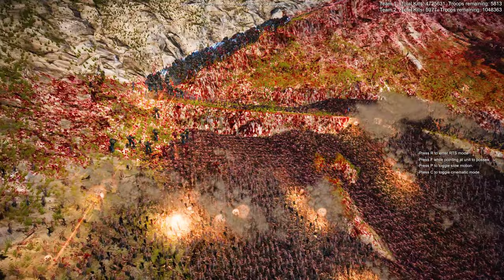DEFENDING MT OLYMPUS FROM 6,000,000 EVIL ARMY | Ultimate Epic Battle Simulator 2 | UEBS 2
In this battle, human armies of Mandalorian, space marines, Jedi, General Grievous, and Dart Vader face off against a massive horde of 6,000,000 EVIL ARMY of aliens, zombies, and other new monsters!

Let's not ignore the elephant in the room! UEBS2 features revolutionary new crowd rendering and AI technology that uses pure GPU POWER to bring nation-size battles to life! Witness the first game to fully utilize full GPU acceleration for every AI individual and all the technology behind the crowd tech. UEBS2 handles 100 times more characters on screen than its predecessor and in far greater detail and quality. Details were not ignored, every individual has highly advanced decision-making and animation, all while working together for a greater goal. We are also working on our own 'mass' GPU physics engine. We hope to bring physics to a scale never before seen, which may allow thousands of ragdolls and millions of physics-based objects. Remember, our physics engine is in very early development so we can't make any guarantees.

This video was made using the Ultimate Epic Battle Simulator 2. UEBS 2.